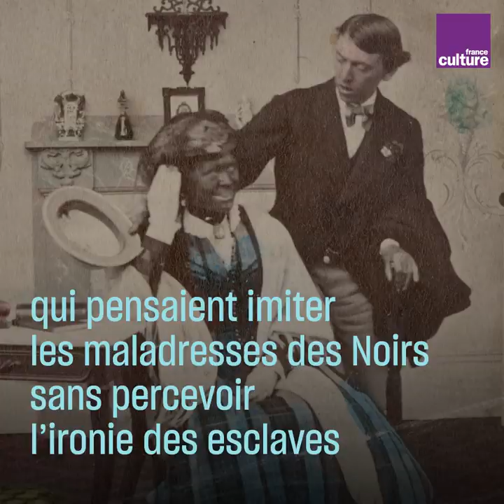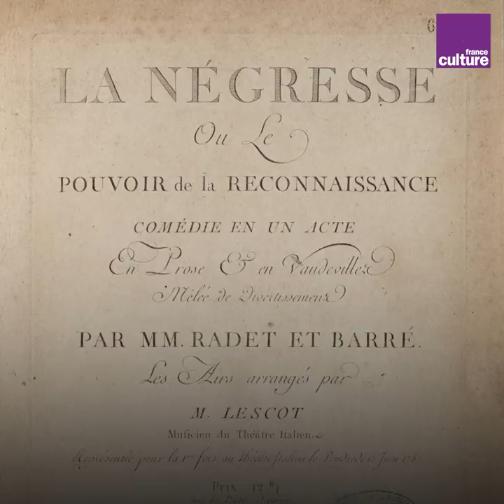À l'origine du Blackface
Le Blackface c'est une pratique raciste qui consiste à se grimer en Noir, notamment lors du Carnaval. À l'origine, c'étaient les Noirs qui caricaturaient habilement les Blancs lors de spectacles. Mais ces derniers ne percevaient pas le sens caché des saynètes. L'historienne Sylvie Chalaye nous l'explique.